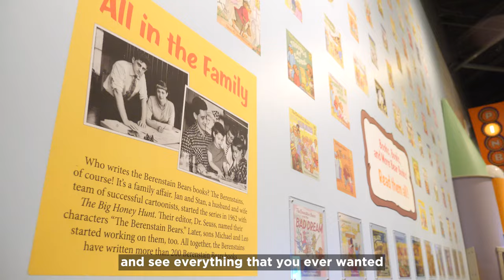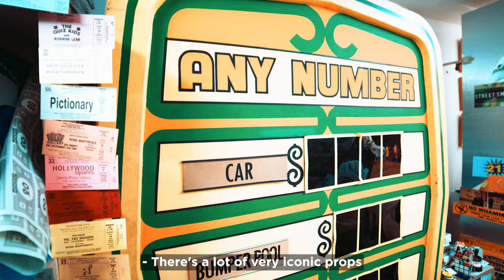National Archives of Game Show History